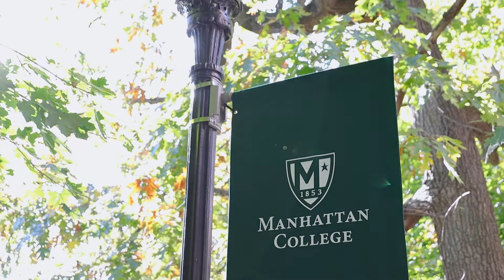The Aimee and Michael Kakos '58 School of Science Naming Ceremony | October 20, 2022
The Aimee and Michael Kakos '58 School of Science naming ceremony took place at Manhattan College on October 20, 2022. This video recaps the event and includes interviews from administrators, faculty, students and the Kakos'.